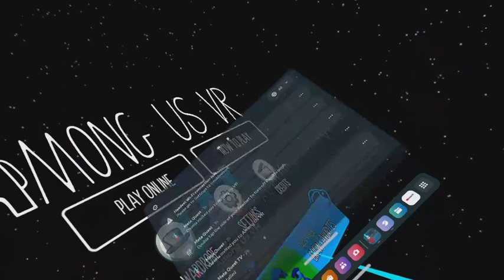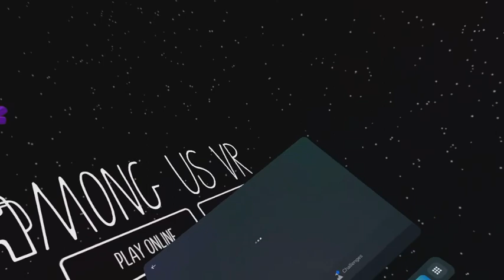I fall asleep on Among us VR